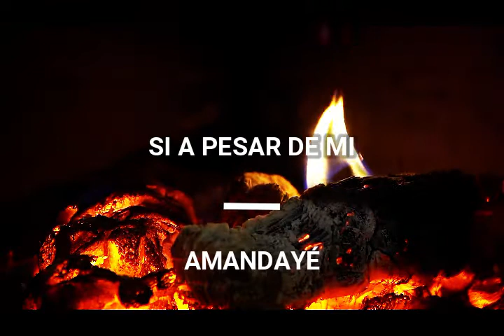Si a pesar de mi | Amandayé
Del disco "Lo que dice la lluvia" del año 1998.